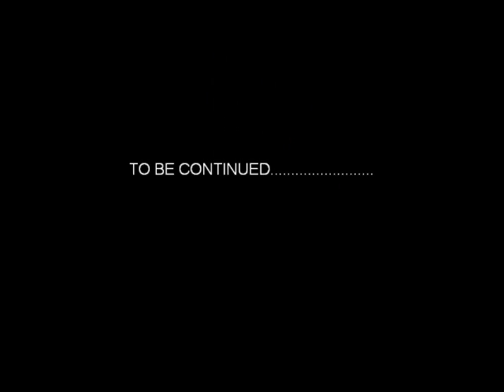Chicken Run Charity Ride 2012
Chicken Run from Hopwood Sevices M42 to Old Beams Pub,Stourport.